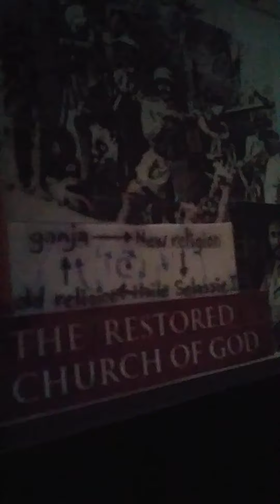My thoughts on Cannabis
I owe most of my spiritual growth to Cannabis (body and blood earth & of Our Lord and Saviour Jesus, and His second advent, in the character of His Kingship, Haile Selassie I).